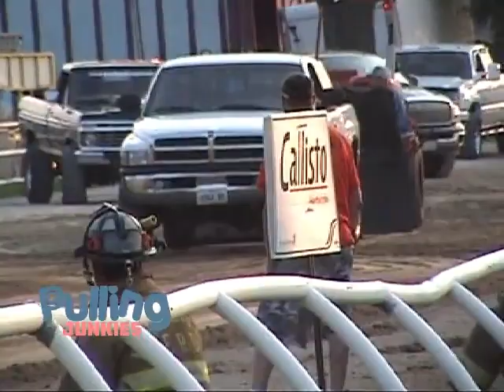PullingJunkies 2011 Truck Pulling Season Part 2 / Pulling Trucks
We are a few guys out of illinois that video tape street stock trucks, pro stock, tractor pulling, and big rigs. Our modified trucks are the same as pro stock trucks. We tend to video diesel trucks roll coal down the track.

Factory stock gas
Super stock
Pro Street
Modified
Work stock
Pro Stock
Diesel
True Stock Turbo Diesel
Pro Street Diesel
Hot Street Diesel
Factory Turbo Diesel
2.5
2.6
GMC
Chevrolet
Chevy
Dodge
Mopar
Ford
Cummins
Duramax
Power Stroke
motorsports
rolling coal